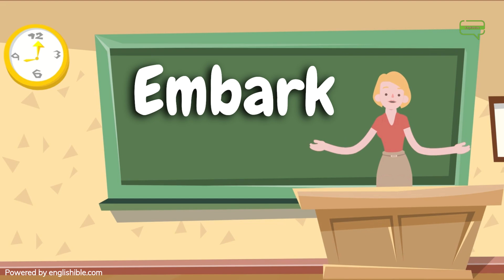How to Pronounce Embark | Embark Pronunciation in English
Title : How to Pronounce Embark | Embark Pronunciation in English

In this video, we discuss the English word "embark" and its pronunciation. We cover the letter "b" and how to say it, the letter "r" and how to say it, and the word "embark." We also provide example sentences to help improve your pronunciation!